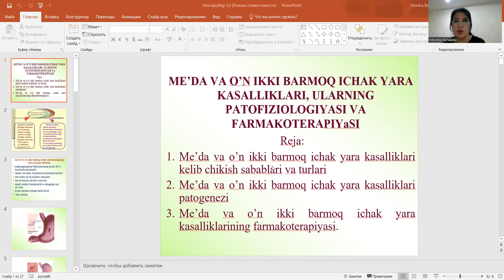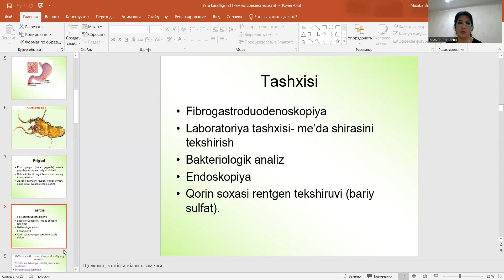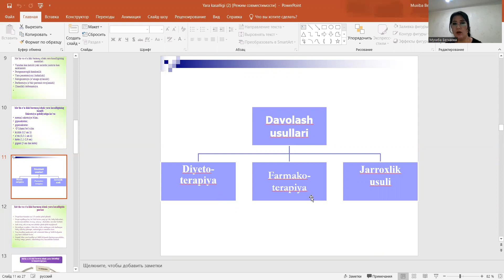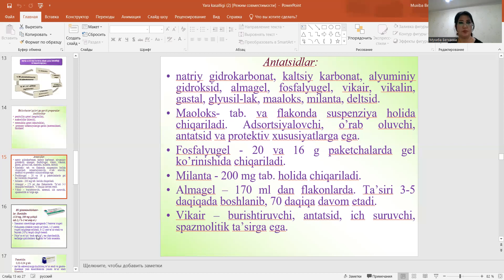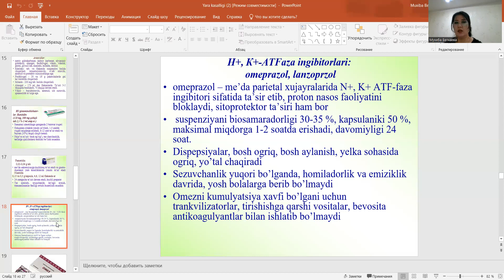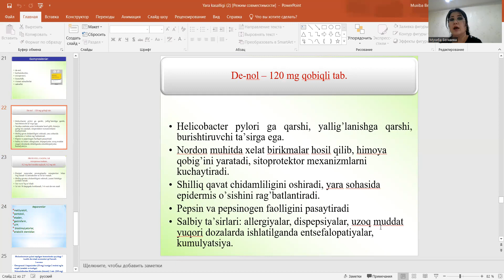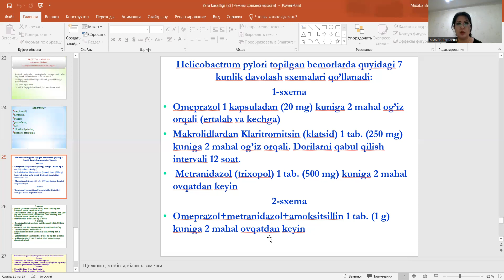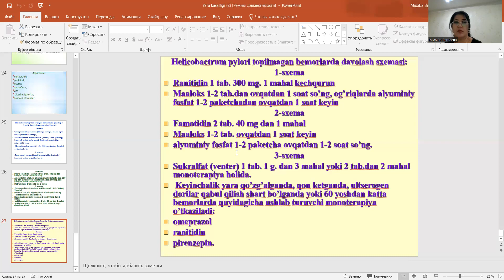Меъда ва ун икки бармокли ичак яра касаллиги